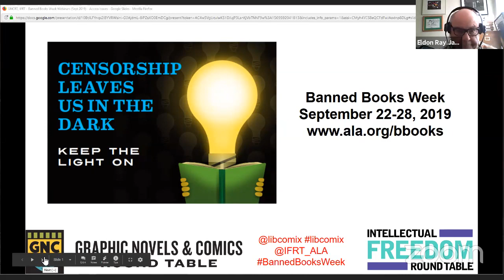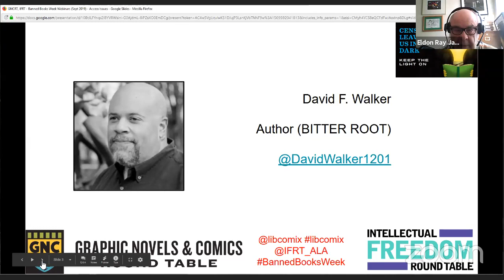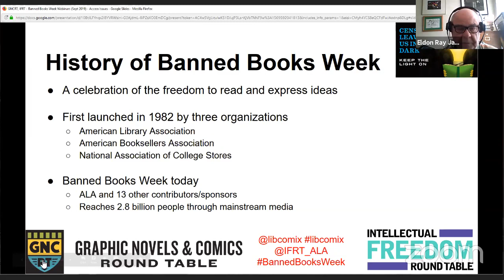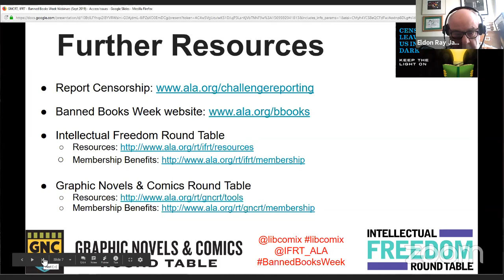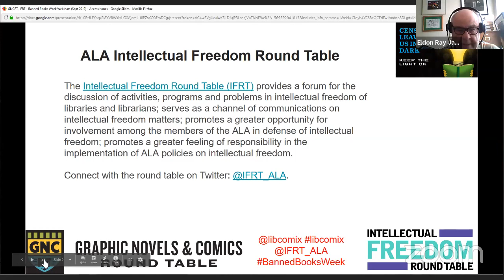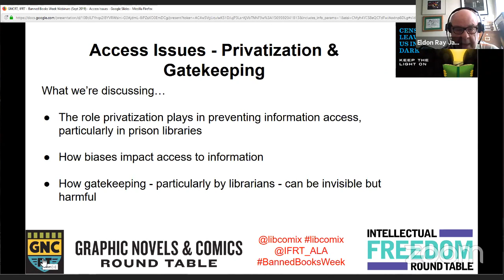Banned Books Week Library Livestream: Access Issues – Privatization & Gatekeeping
David F. Walker (BITTER ROOT) in conversation with Ray James (IFRT Coalition Building Committee) about how privatization impacts access, particularly as it relates to prison libraries, as (most) US prisons are privatized and how this impacts inmate access to information. This discussion will also touch on how gatekeeping and biases (of librarians, prison staff, the public) affect access for this vulnerable population.